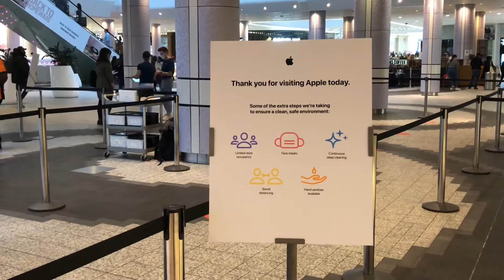Apple express experience in London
Educated Civilised experience at Apple store

No more rude terrible shopping experiences on earth.

It seems people are really decoupling them selves for coming to Apple stores.

I am sure Apple Google Amazon can teach how humans to become more conscious and responsible from now on.